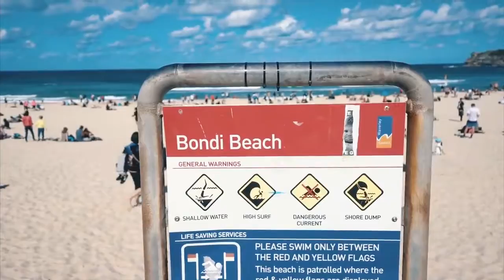ACCIDENTALLY JOINED A MARATHON! - VLOG 024 - Best New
In today's vlog, we stumble across a marathon, and accidentally join it, and then we shoot some fun stuff with Sketchshe at Bondi Beach Fit Gym.

CONTACT & MAILBAG

Mailing address:

Surry Hills
New South Wales
2010
AUSTRALIA